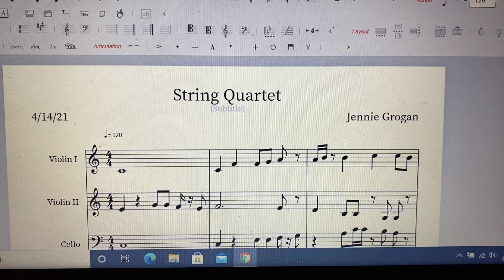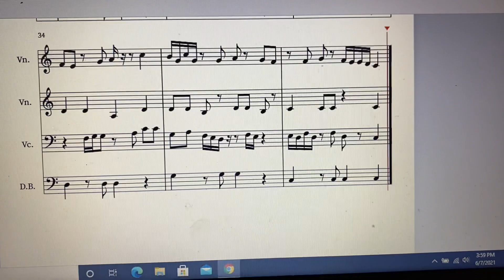String Ensemble Piece-MRHS MUSIC THEORY Spring 2021-Jennie Grogan